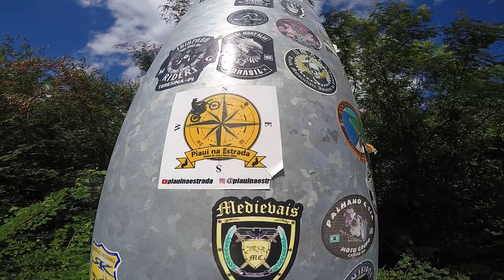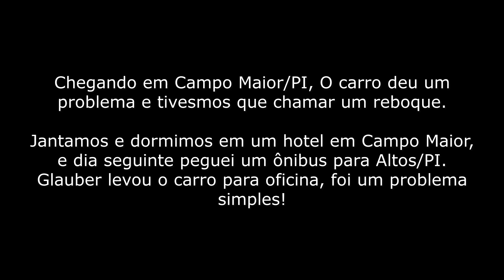O CARRO QUEBROU DURANTE A VIAGEM para IPU/CE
Essa é uma viagem que fizemos de carro junto com amigos para a cidade de Ipu no estado do ceara. Iremos prestigiar o Ipu Adventure, onde terá algumas atividades como trilhas, cachoeiras, camping, rapel e muito mais.
Vídeo gravado dias 20 e 21/05/203

🔴 QUER AJUDAR COM O COMBUSTÍVEL?

Olá, Sou André de Lira! Diretamente das quentes terras de Teresina a capital do Piauí. Um motociclista com um sonho de um dia conhecer o mundo, suas belezas naturais e sua vasta cultura... Isso tudo a bordo de uma moto. Então vem comigo nessa Aventura.